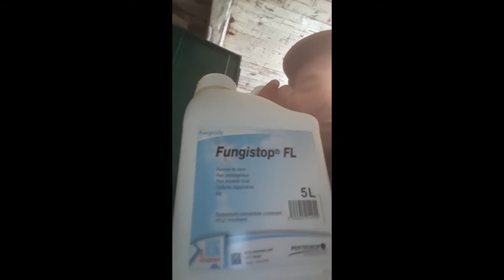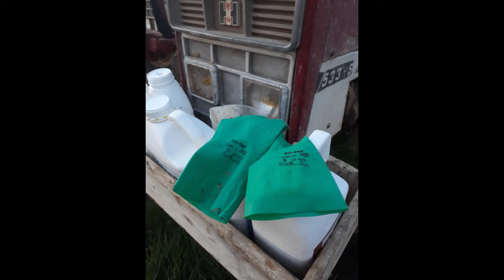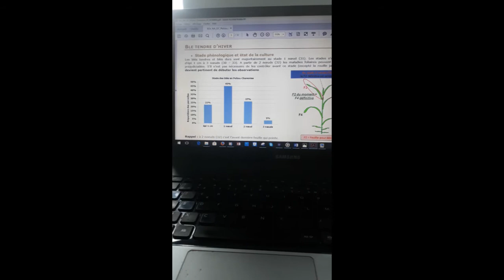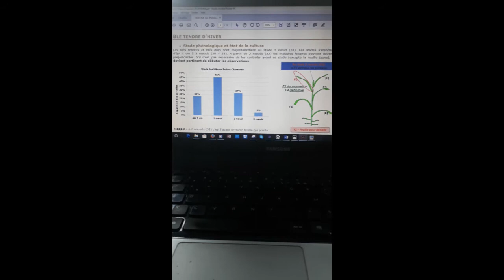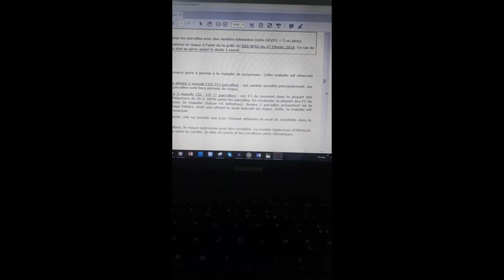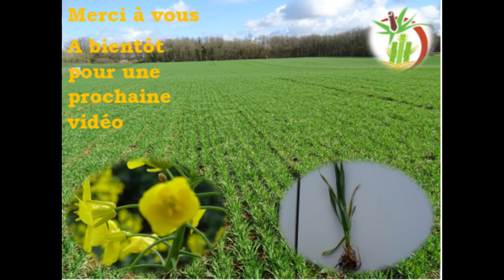Protection des plantes contre les maladies #7 Cultivateur passionné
Merci Vincent